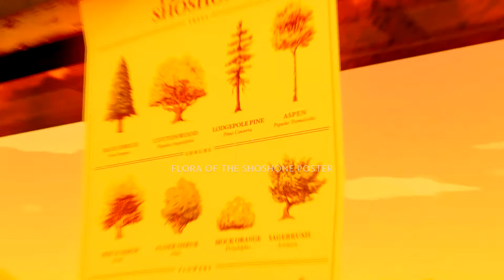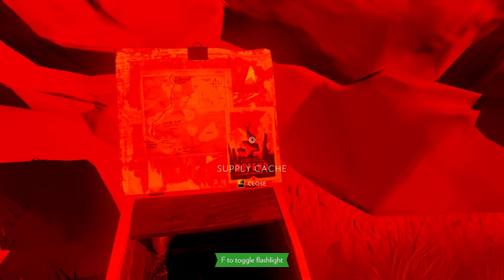Let's Play Firewatch With the Yeti - Episode 2 (Damn Youngins!)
Dem damn kids... get off my lawn!
erm... forest.